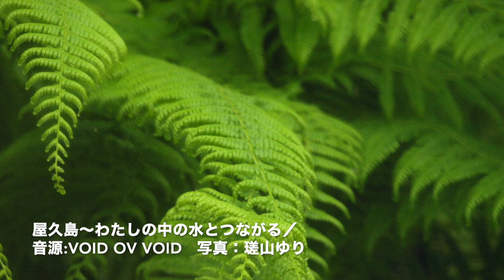テトラノオト# 番外編「屋久島サウンドスケープ〜わたしの中の水とつながる」（SOUNDSCAPE＆PHOTO）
テトラノオト番外編
「屋久島サウンドスケープ」をアップしました。約17分間のVOID OV VOID(谷崎テトラ＋RAI）によるサウンドスケープ作品です。
2007年にCDでリリースした「屋久島＝わたしの中の水とつながる」のリミックスバージョン。屋久島で収録した自然音＋アンビエント音源と、五島在住の写真家・瑳山ゆりさんの写真による動画です。

解説動画は以下です。あわせてご視聴ください。

▷CD「屋久島＝わたしの中の水とつながる」
古の森を巡り木々に木霊する水音、多彩な鳥たちのさえずりなどの屋久島で現地録音されたサウンドスケープに、繊細な電子音がミックスされた、静謐なサウンドコラージュの世界。 音楽制作工房「彼方音像」の珠玉のアンビエント作品。

▷屋久島の水と自然
屋久島は、水の島。
耳をすますとたえず水の流れる音が聴こえます。島の南からやってくる湿った空気は、2000m級の山で冷やされ雨となります。縄文時代から続く深い森がその水をたくわえ、泉として湧き、川や滝となって島を巡ります。島の水はどの水も手ですくって飲むことができるほど。水はわたしたちの身体を潤し、こころを癒します。

▷アーティスト VOID OV VOIDについて
 谷崎テトラとRAIの2人によるオーガニック・エレクトロニカユニット。1997年結成。

▷谷崎テトラ（構成作家・京都芸術大学客員教授）についてはこちら：

▷瑳山ゆりさんは現在、五島列島在住です。